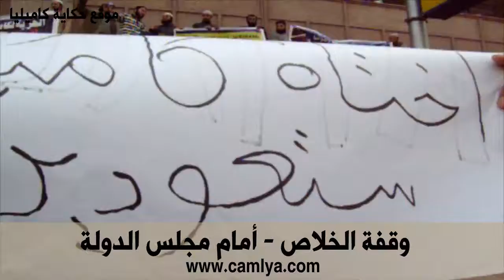زئير الأخوة أمام مجلس الدولة من أجل كاميليا وأخواتها